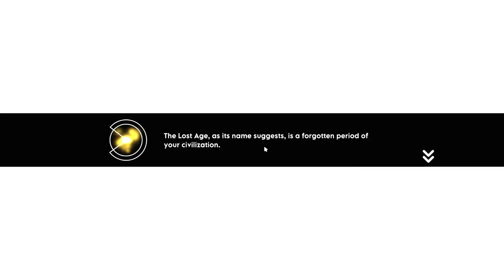" Crime O'Clock " - ماهي؟